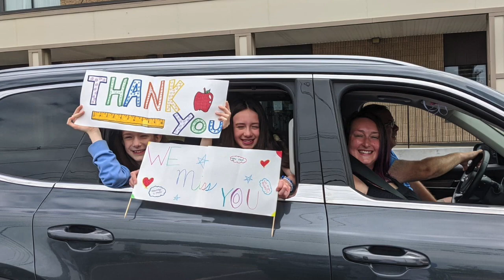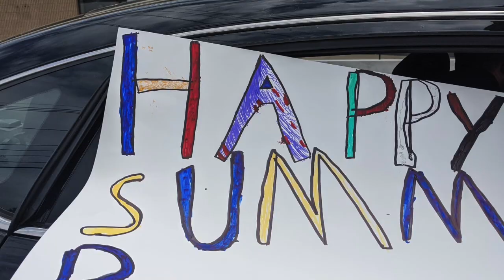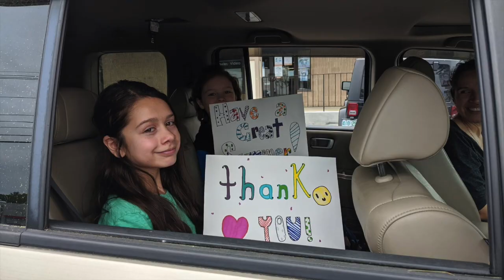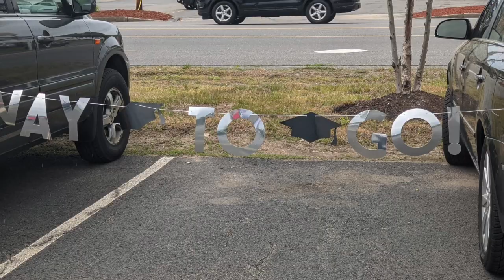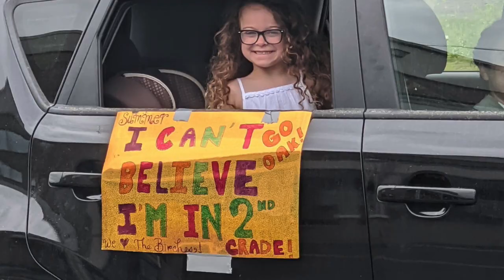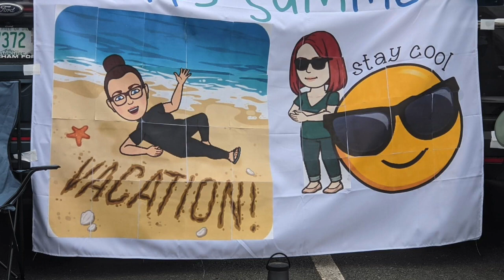The Birches Academy's Last Day Parade 6_9_20 HD 720p